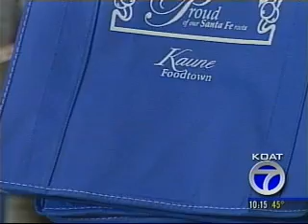Santa Fe Bags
Santa Fe might start imposing a .25 cent tax on plastic grocery bags.